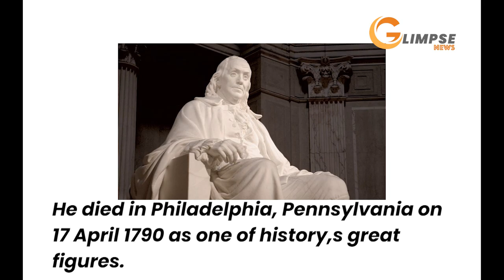BENJAMIN FRANKLIN| Glimpse News